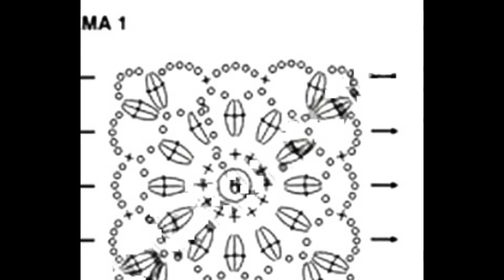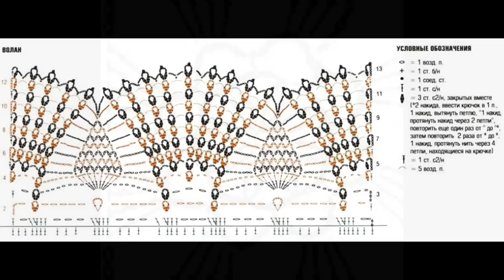Crochet Patterns| for free |crochet cardigan| 943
crochet tops patterns, crochet blouse free diagram, free crochet tank top patterns, crochet tunic pattern free, crochet summer tunic patterns for free, how to make crochet tops, crochet hippie halter top pattern, easy crochet top patterns for beginners,